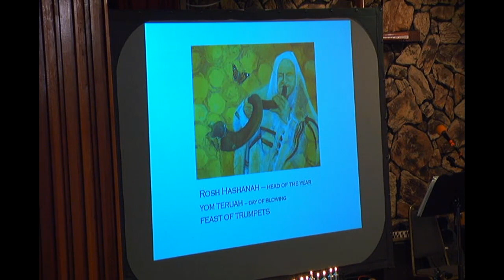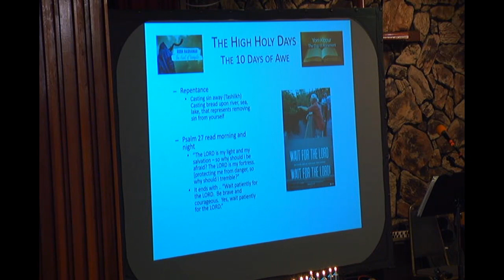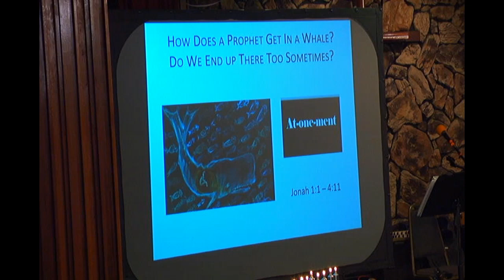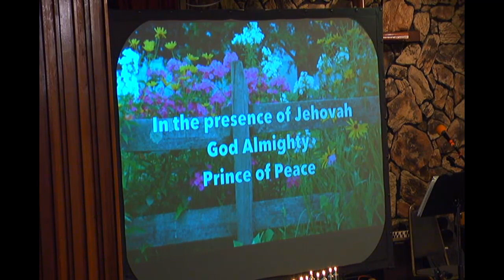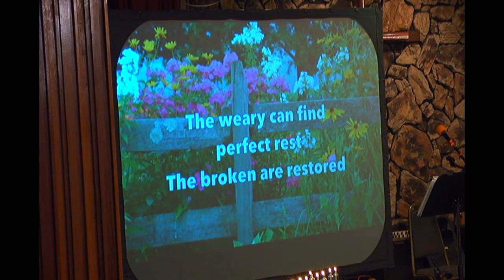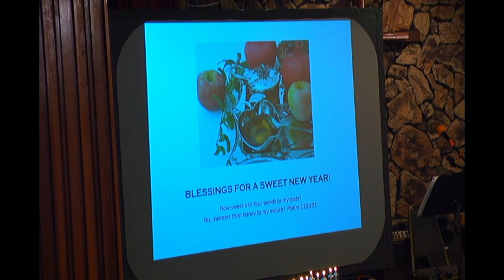Message By: Pastor Roxann Michaelsen "New Year/New Season" 9/17/23